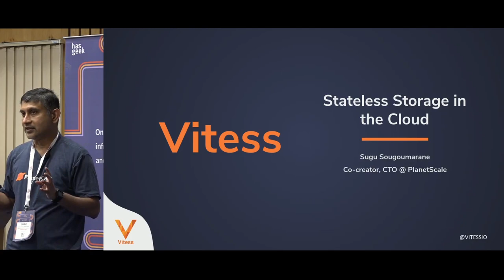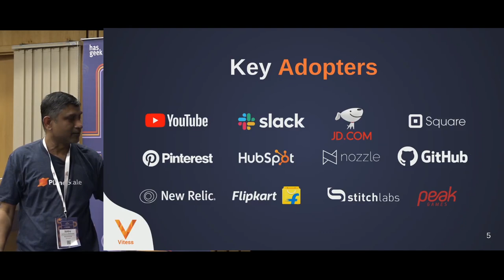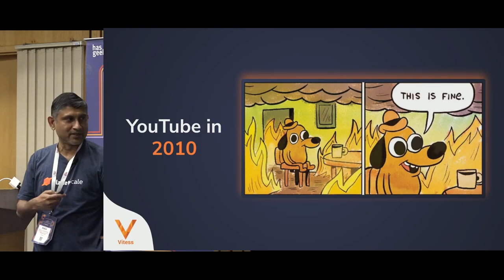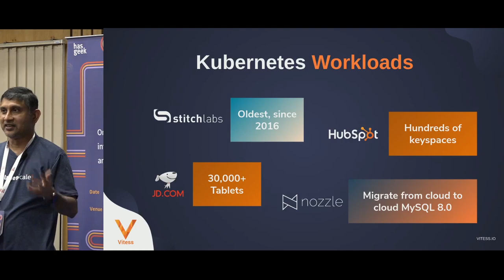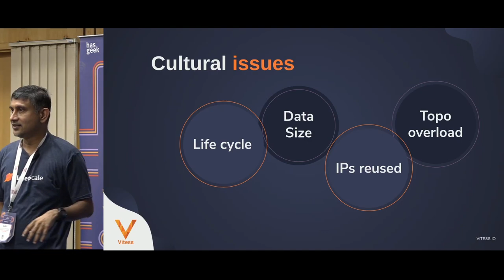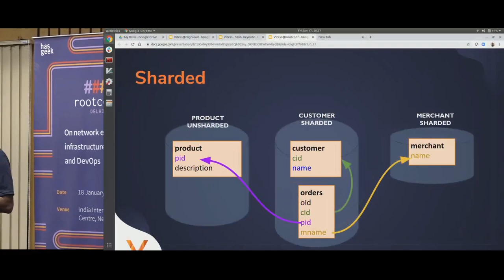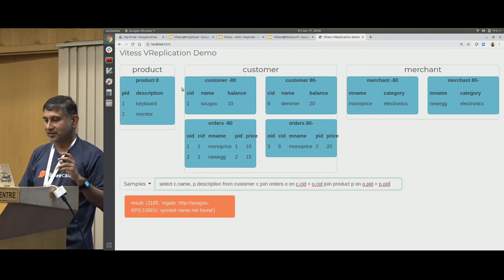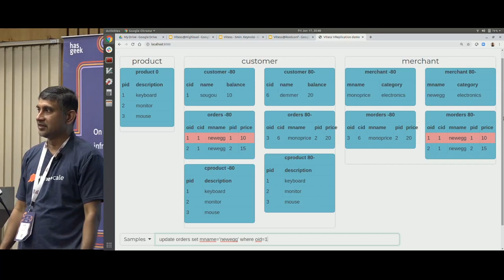Database clustering system for horizontal scaling of MySQL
When Vitess was migrated to run from bare-metal into Google’s cloud, it was deployed as a regular stateless application. Sugu Sougoumarane -- co-creator of Vitess - explains how Vitess managed to run on Google Cloud's environment without losing data while providing high availability, scale and performance.